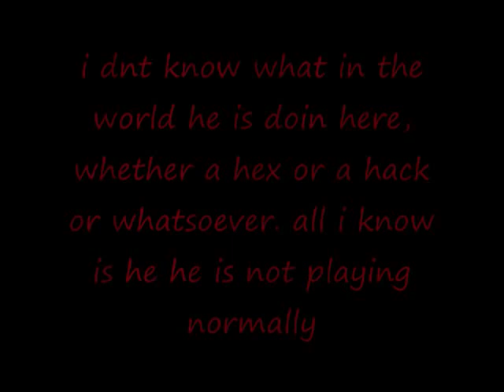speed hacker, hexer, or cheater in Fstyle Street Basketball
this is another video that i took while playing with LPLPLP (an SG) who doesn't play normally or shall i say, cheater